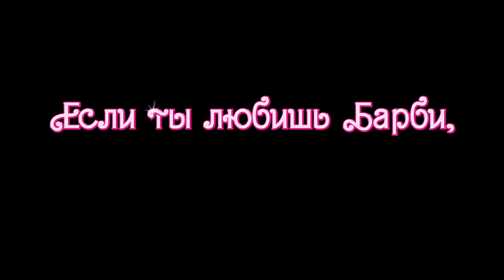Барби – Русский трейлер [Дубляж RHS, 2023]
Официальный русский трейлер фильма "Барби" [2023]

• Жанр: комедия, приключения, фэнтези
• Страна: США, Великобритания
• Дистрибьютор: Warner Bros.
• Режиссер: Грета Гервиг
• Актёры: Марго Робби, Райан Гослинг, Америка Феррера, Ариана Гринблатт, Кейт МакКиннон, Исса Рэй, Ри Перлман, Уилл Феррелл, Майкл Сера, Симу Лю

Барби выгоняют из Барбиленда, потому что она не соответствует его нормам красоты. Тогда она начинает новую жизнь в реальном мире, где обнаруживает, что совершенства можно достичь только благодаря внутренней гармонии.

• Перевод и озвучивание – @redheadsound